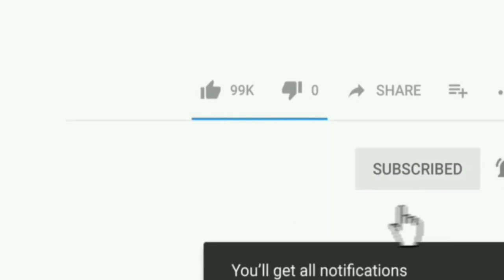Aakhir Kya Galti Hai In Gareebo Ki? |ME TV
DOSTO.
Dekhiye Kaisey Phirse Ekbaar MANPA ki Padee Maar,
Kaha Jayenge Ye Gareeb Laachar???

Produced by : Mumbra eXpress News
Edited by       :  SHUKRIYA ENTERTAINMENT
On screen      : Rafshan Pirani
Alert viewer :